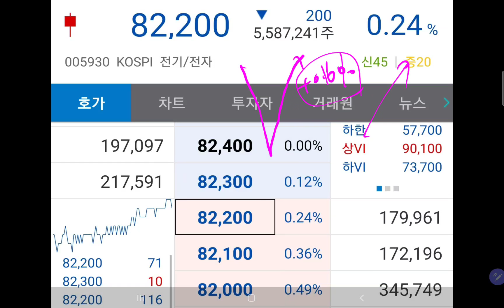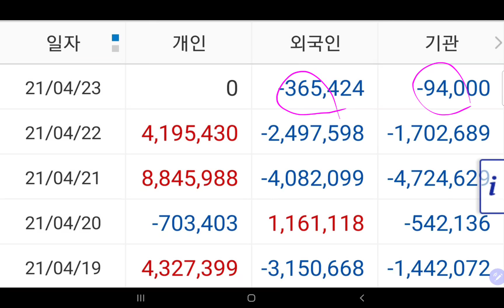오늘(4.23) 삼전 주가 박스권에서 흐를 듯!! 여러분 지겹더라도 이겨내세요!!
감사합니다.
채널에 가입하여 천만을 응원해주세요.